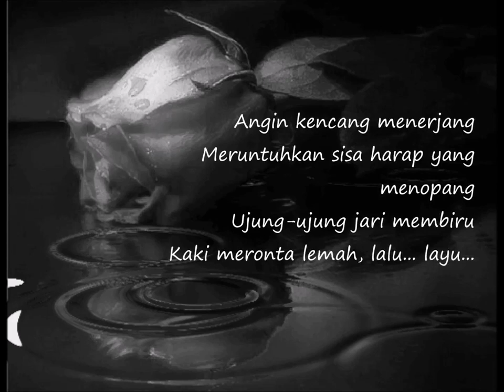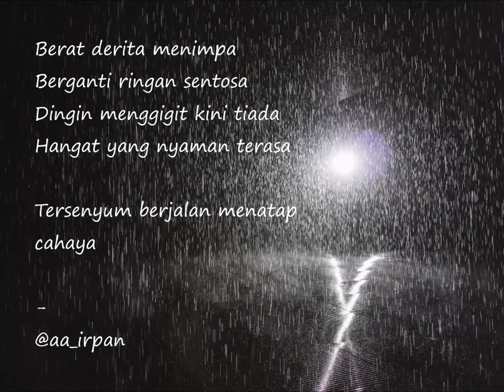Puisi Hujan Bulan Februari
Puisi Hujan di Bulan Februari